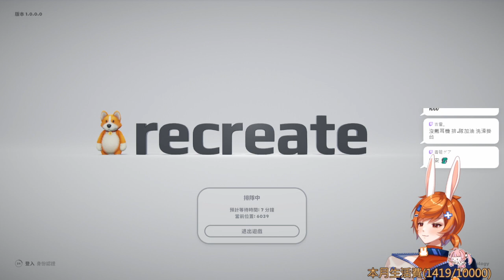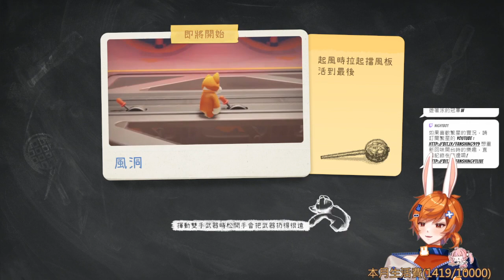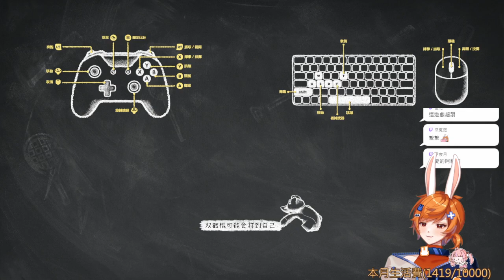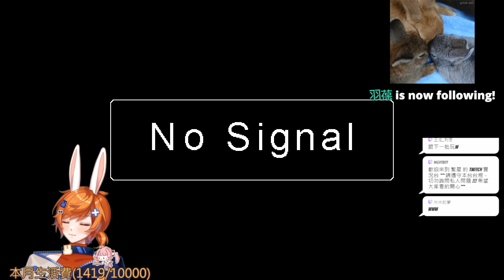【繁星】猛獸派對 Party Animals 2023 9 20